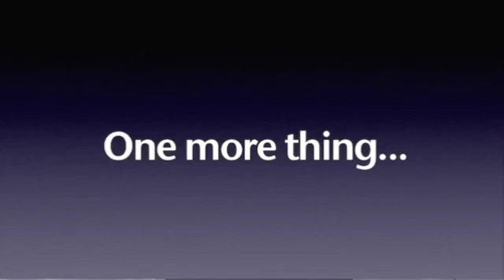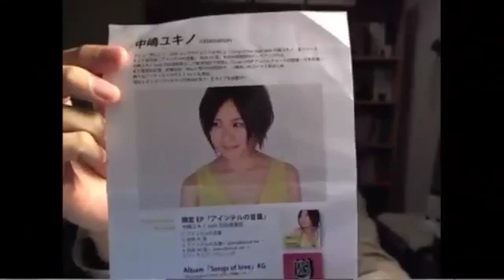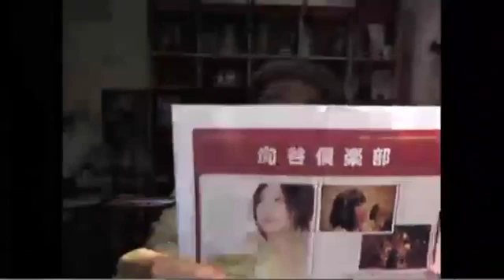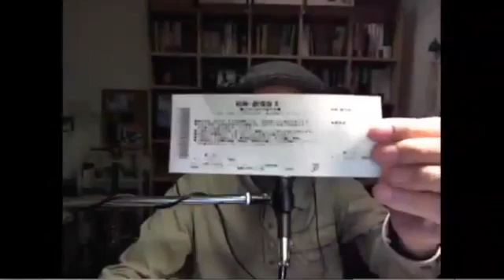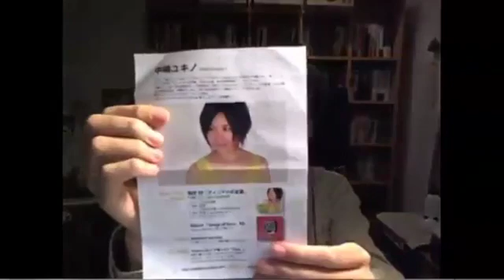2010.12.11 東京鉄道談話部 第21回「テツ道Weekly....なに？＊＊＊＊は通算しないだと？」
個人的な一番の関心事は「九州新幹線と山陽新幹線の特急料金は、（通算ではなく）博多を境に別々に計算して合算される」と判ったこと。会社が違うんだから当たり前と言えば当たり前なのかもしれませんが、「運賃は通算されるのに」「東海道山陽新幹線（JR東海と西日本）は特急料金通算なのに」などと疑問は残ります。

そしてこの回で、私が東京から関西に戻ることを公表しました。

なお、次の週（第22回）の録画が欠落しております。申し訳ありません（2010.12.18 東京鉄道談話部 第22回「テツ道Weekly・来年3月のJRダイヤ改正（JR九州と西日本を中心に）、最近ポチったもの」）。